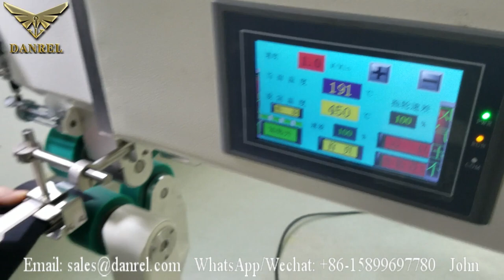Hot Air Tape Sealing Machine Welding Canvas Awnings and Canopies